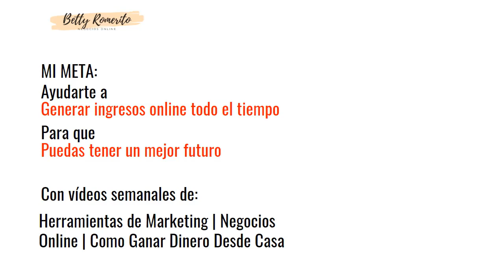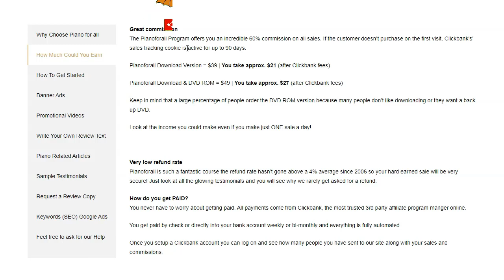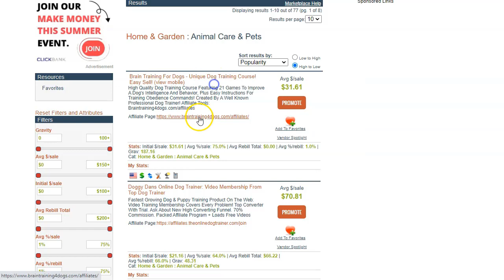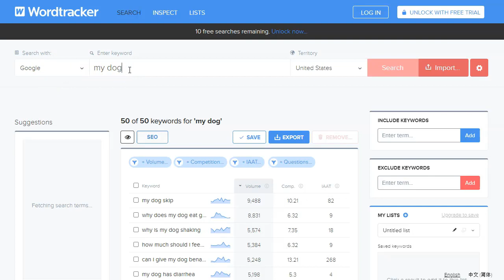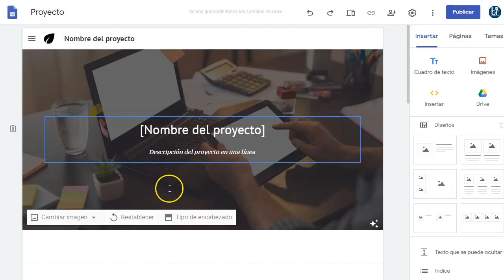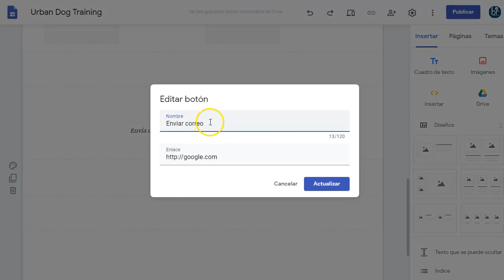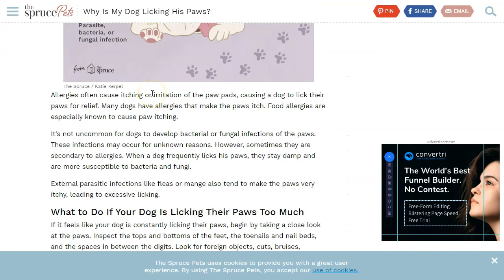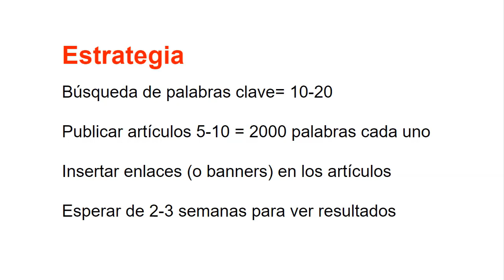Cómo Ganar Dinero con Clickbank GRATIS (actualizado)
DESCRIPTION

Cómo ganar dinero con Clickbank de forma gratuita. Todo en formato paso a paso. Disfruta :)

He estado ganando dinero con el marketing de afiliación de Clickbank durante más de 10 años y he probado una gran cantidad de métodos. Muchos videos le dirán que use tráfico pagado o publique anuncios, pero siempre uso tráfico gratuito en mis métodos de marketing de afiliación, así que aquí le mostraré cómo promocionar los productos de Clickbank incluso sin un sitio web.

Paso 1: encuentra excelentes ofertas

Lo primero que debe hacer es registrarse en Clickbank si aún no tiene una cuenta allí. Si se encuentra en un país que está en la lista restringida, generalmente puede obtener una cuenta, solo Google para obtener una solución :) Hay algunas maneras de hacerlo.

Después de iniciar sesión, debe elegir los mejores productos para promocionar. En el video te muestro exactamente cómo hacerlo, pero en resumen necesitas un producto con una gravedad de 20 o más y comisiones decentes, al menos $ 20 por venta es bueno.

Paso 2: enviar tráfico

Luego te muestro mi nueva forma secreta de obtener tráfico ... Mira el video para obtener más información, pero es una forma realmente increíble de hacer marketing de afiliación de Clickbank en 2020, porque puedes obtener clasificaciones gratuitas en la página 1 de Google por palabras clave de competencia sin esperar meses.

Espero que hayan disfrutado este tutorial de Clickbank :)

Saludos
Betty Romerito

★★⚠️IMPORTANTE ⚠️★★